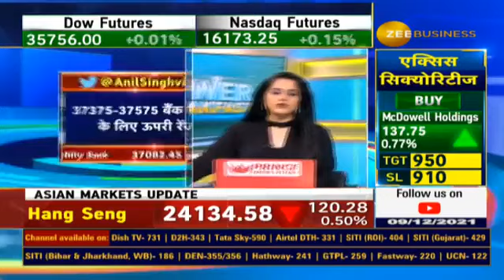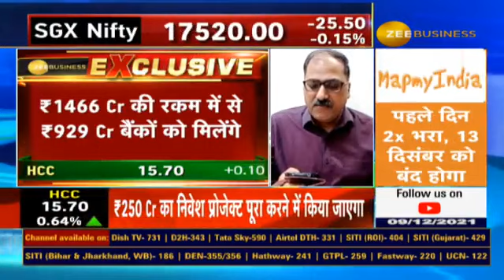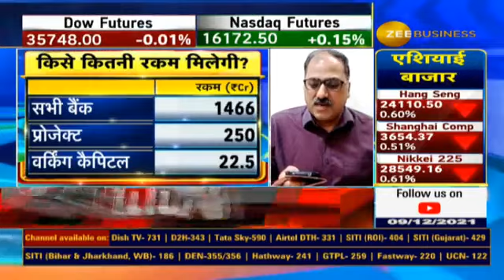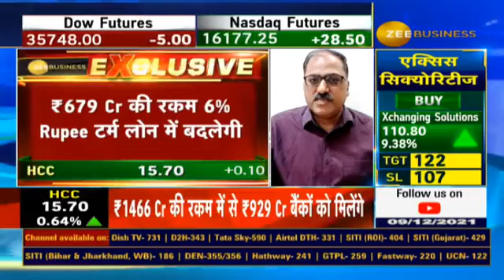Exclusive News From Hindustan Construction Company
HCC के लवासा कॉरपोरेशन के लिए रेजोल्यूशन प्लान को बैंक जल्द दे सकते हैं मंजूरी-सूत्र

Darwin ग्रुप की बोली चुनी गई

ZeeBusiness की एक्सक्लूसिव खबर